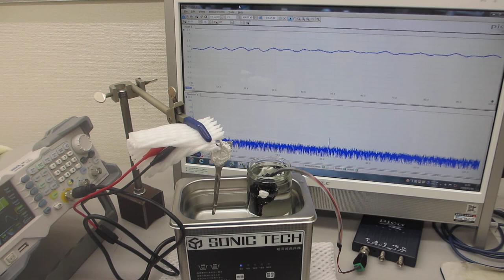超音波とファインバブルによる表面改質処理を行った、超音波洗浄器（42kHz 35W）